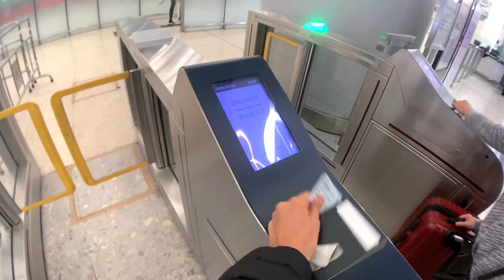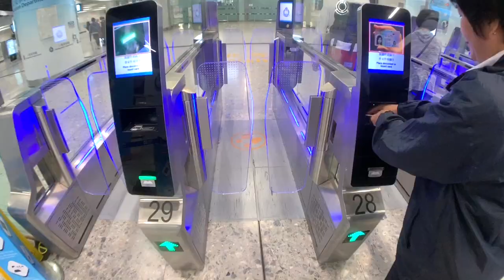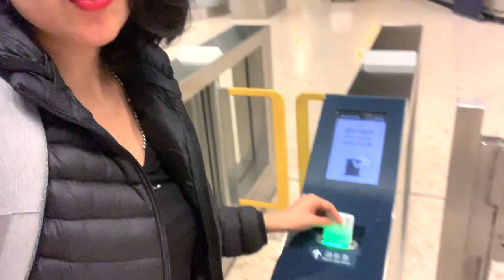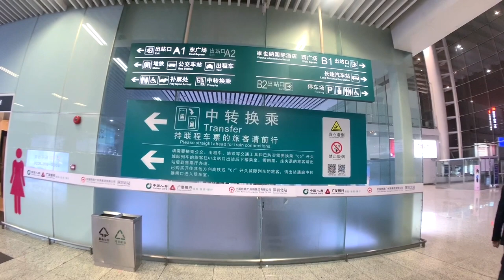FASTEST High Speed Train Hong Kong- SHENZHEN 🇭🇰🚅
This train is not new, but at least for me it was :) my first ride on the Fastest transportation from Hong Kong to Shenzhen, and from Shenzhen to Hong Kong...
This was a super cool experience! The train station from my departure was Hong Kong West Kowloon and from there I arrived to Shenzhen North Railway station, which is very popular because many trains will depart from that station in Shenzhen, to different cities around China.
I love to travel in High speed train, because the High speed train station is so cool, clean and amazing, super comfortable, have u ever been traveling in High Speed train in China? Is a super convenient experience compared to traveling in airplane that sometimes can be more troublesome.
High speed train is the specialty in China, you can get almost to any city riding a High Speed train ... or better know in Chinese as ¨Gaotie¨...